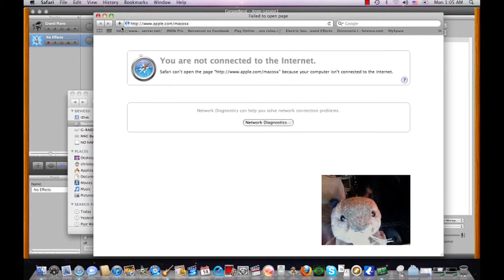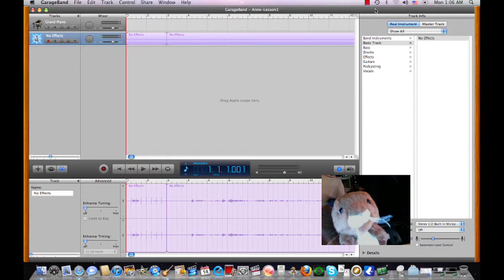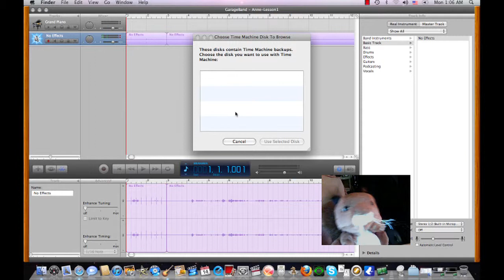LCD Squirrel #3: Closin Shit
Closin shit down, shut down da computas and stuff like dat.